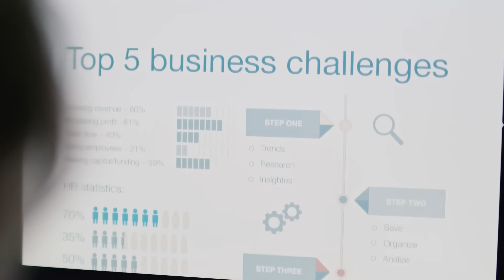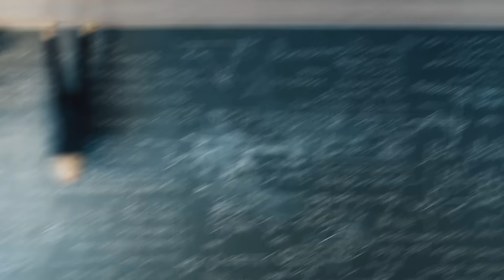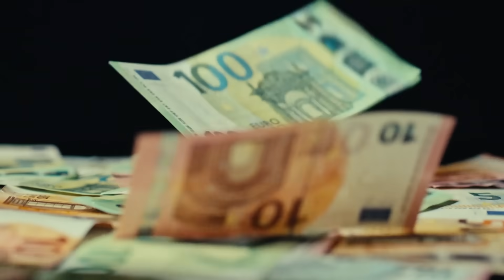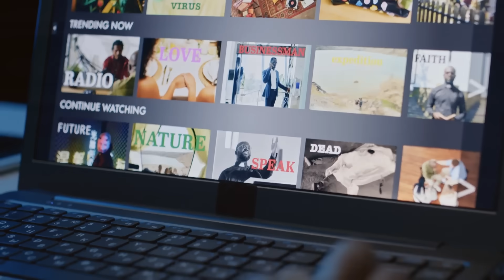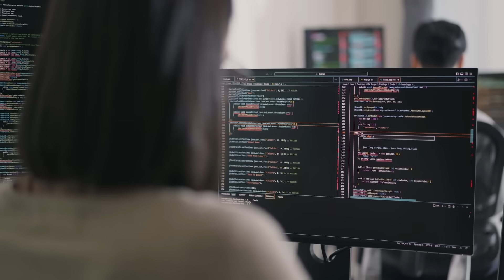How China Is Using AI to Dominate Global Food Support | Lifestyle LuxAI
🌍 Welcome to Lifestyle LuxAI – Where Technology Meets Tomorrow’s Lifestyle! 🚀
In today’s groundbreaking episode, we unravel the game-changing strategies China is using to dominate global food support through Artificial Intelligence. This is not just about innovation — it’s about power, control, and the future of how the world eats.

🇨🇳 China’s AI Food Revolution
From smart farming and vertical agriculture to AI-powered food distribution and predictive supply chain management, China is rapidly redefining the global food economy. With cutting-edge technologies like computer vision, autonomous tractors, climate-adaptive seed tech, and real-time yield analytics, the Chinese government and private sector are building an AI-backed food empire.

🔍 What You’ll Discover in This Video:
✅ How China uses AI to forecast and optimize crop production
✅ The rise of AI-controlled food security networks and strategic reserves
✅ Why China’s investment in agricultural AI is raising geopolitical eyebrows
✅ The global implications for food trade, diplomacy, and economic influence
✅ Can other countries keep up with China’s AI-led agricultural transformation?

As climate change, population growth, and geopolitical shifts increase pressure on the world’s food systems, China’s AI dominance could decide who eats and who doesn’t in the next decade. This is a wake-up call for the world, and a masterclass in techno-strategic foresight.

Global Geopolitics and Strategy

Future of Food and Sustainability

China’s Technological Rise

Innovation and Smart Tech Trends

We go beyond the headlines to bring you in-depth analyses, future forecasts, and visionary tech trends that matter.

Do you think China’s AI-led food support strategy is a model for the future or a threat to global food equity?